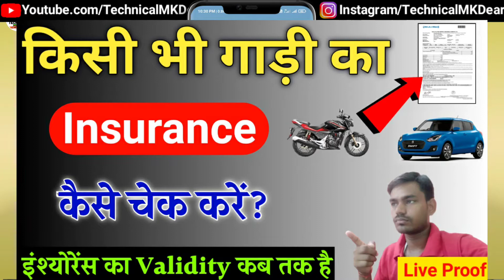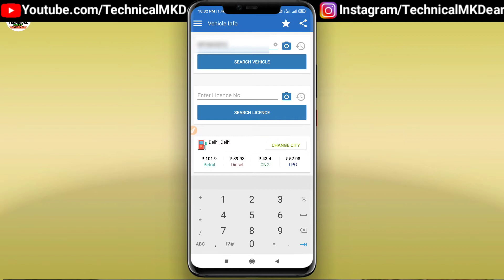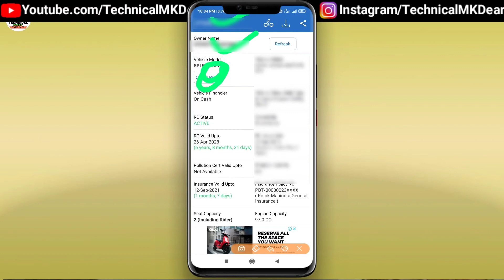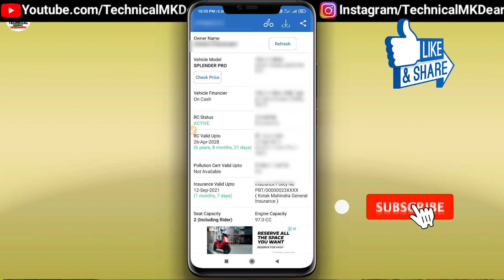gadi ke insurance ka validity kaise check kare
Hi

  Dosto Is Video me Maine Aapko ye bataya hai ki aap apne gadi ke insurance ka validity kaise check kar sakte hain.
pasand aayega.
Thank you so much .

Your queries-
1) gadi ke insurance ka validity kaise check kare
2) gadi ke insurance ka validity kaise check kare